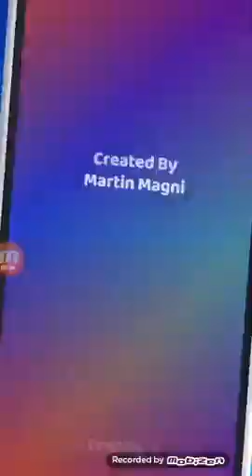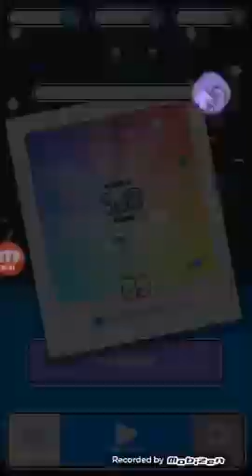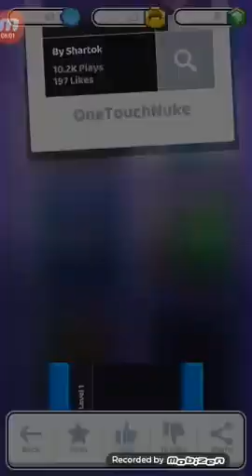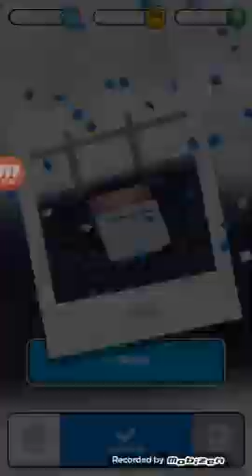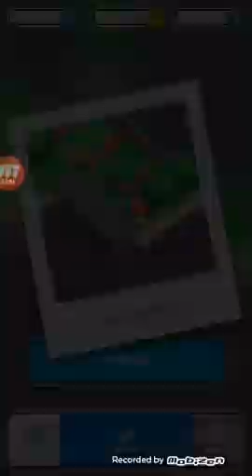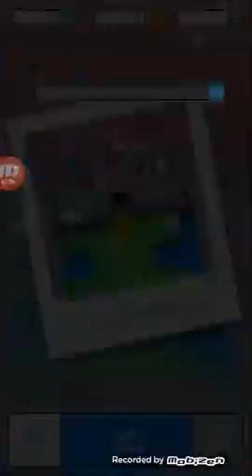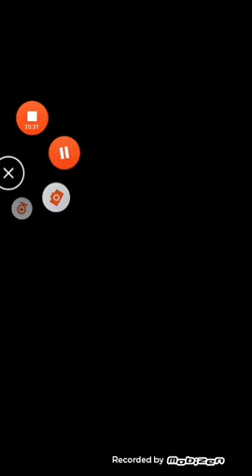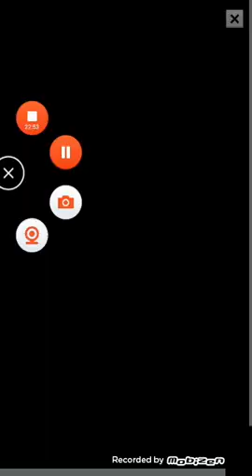fancade game level 2 27 de febrero de 2022